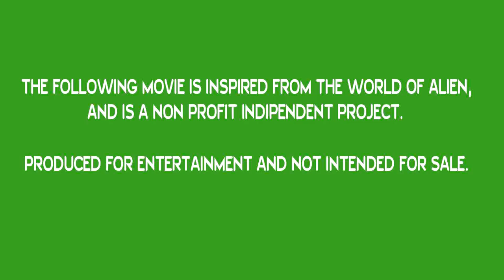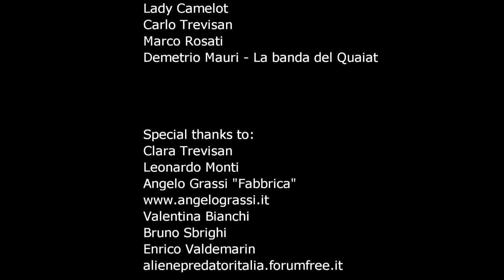Space Jockey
Short film loosely adapted from the universe of Alien.
Cortometraggio liberamente tratto dall'universo di Alien. Diretto da Carlo Grotti Trevisan, scritto da Simon Gamal.

Con
Samuele Sbrighi, Piero Maggiò, Rita Rusciano, Matteo Paglierani, Ivo De Palma, Lorenzo Farinelli